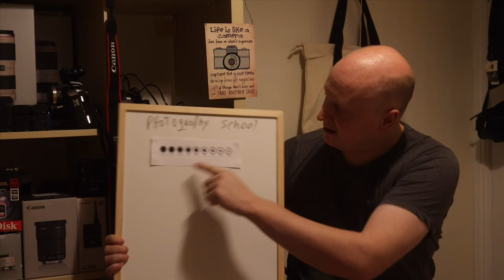Please subscribe to my photography channel please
I just need your help to help that channel grow like this one has. Please click on the video below to take you to my channel.